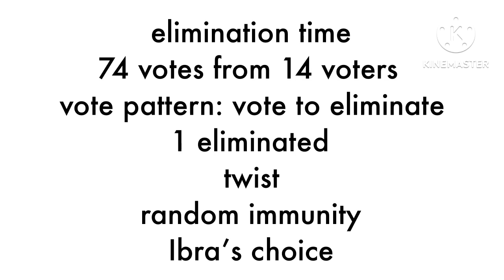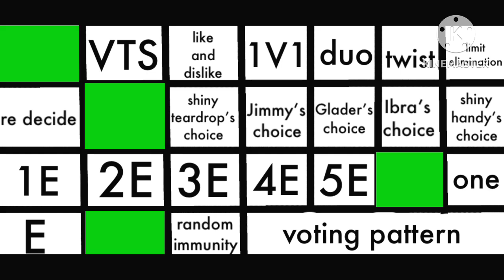huge character voting 36(voting closed)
song: Nightcore - Minecraft Spider Rap(Bull Is The Spider)
thumbnail made by @Glodaatyeservice